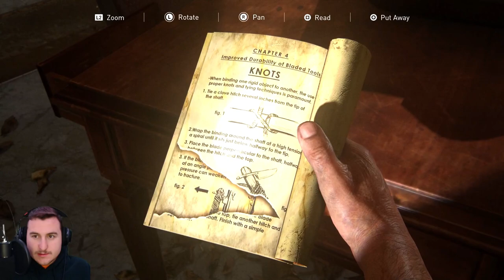PITTSBURGE - THE LAST OF US PART 1 - Let's Play (PS5) Episode 5